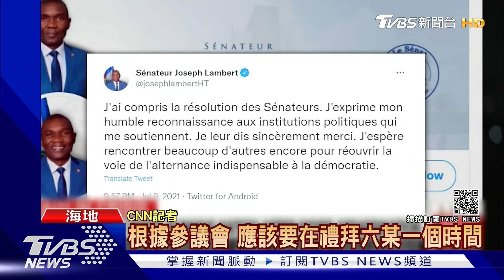海地警方逮捕一佛州醫生 稱他密謀暗殺是想篡位當總統｜TVBS新聞